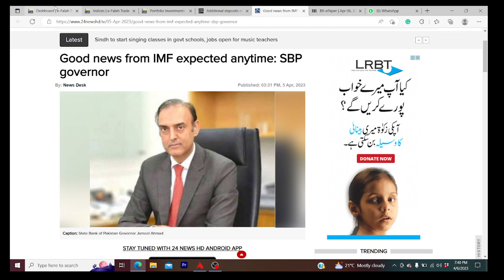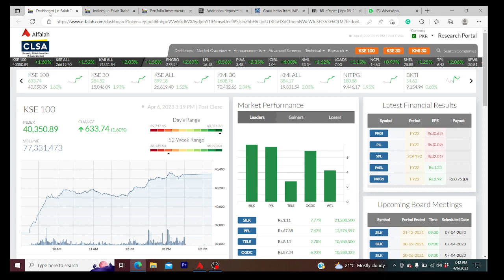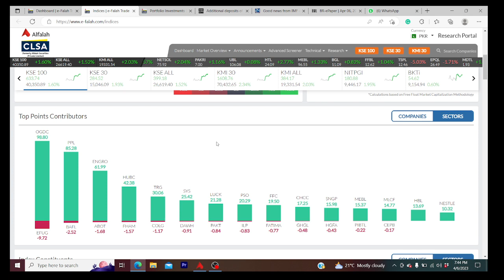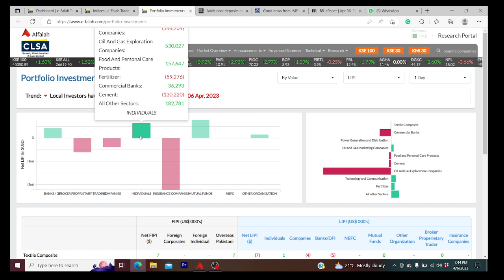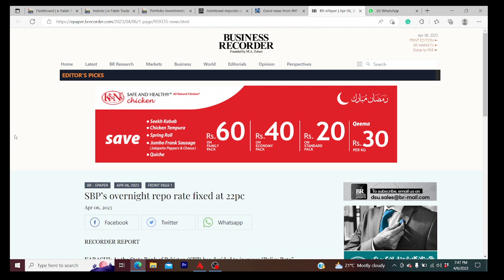IMF Confirmation| Daily Recap 06Apr23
News that Saudia has provided consent to IMF to provide USD 2 bn  support to Pakistan acted as a main trigger behind todays positive performance.